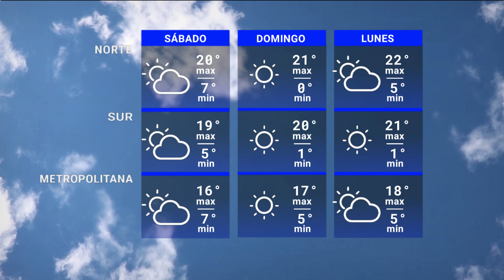Edición Mediodía 29/09 | Pronóstico del tiempo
Pronóstico del tiempo para las próximas 72 horas.